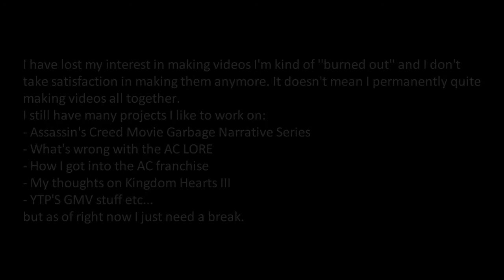My absence explained Channel update 2019